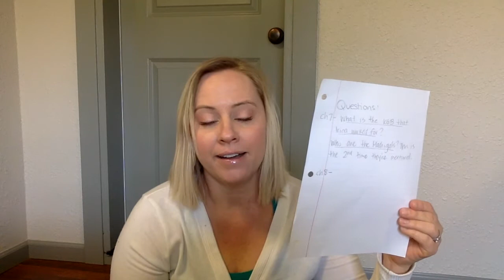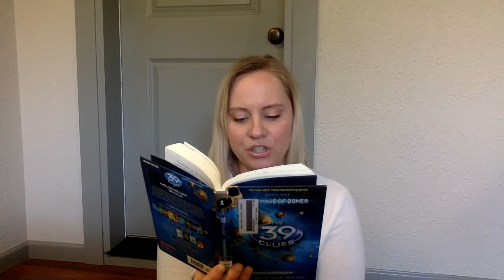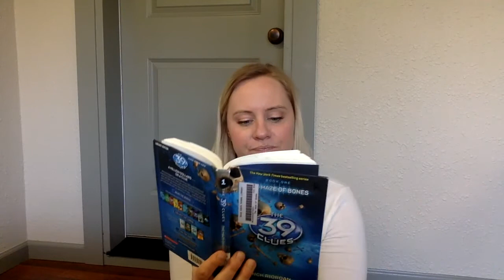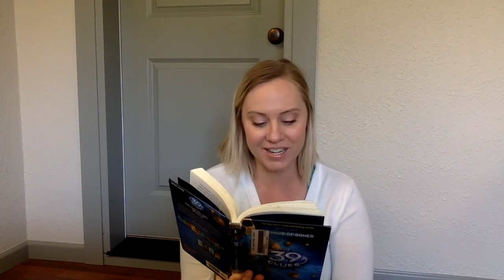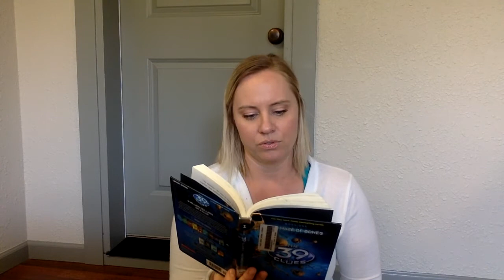39 Clues Chapter 8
Make sure you have a pencil and paper to write questions about this chapter!